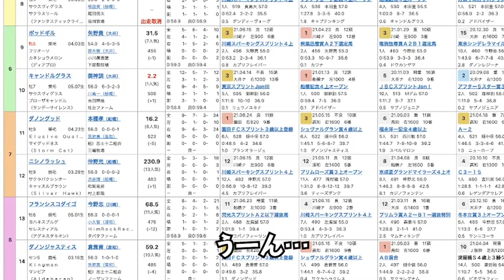ウィキペディアに寄付しました。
犬儒派〜！！(IKKO)
初投稿です。